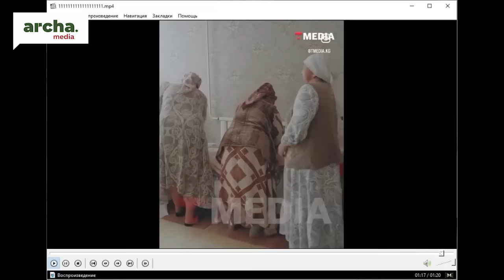Айтурган Маматкулованын өлүмү. Милиция териштирүү баштады.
Эфирде: Айчүрөк Назаралиева, КРнын Акыйкатчысынын орун басары.
Алып баруучу: Перизат Сайтбурхан.